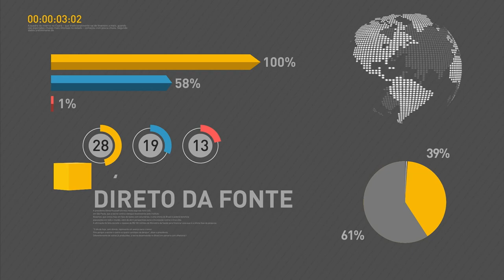Em carta ao Congresso, Temer defende aprovação de reformas para tirar o país da crise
REPÓRTER NBR - 02.02.17: O presidente Michel Temer encaminhou hoje mensagem ao Congresso Nacional defendendo a aprovação das reformas propostas pelo governo para que o país saia da crise, como a da Previdência e a trabalhista. A carta foi levada pelo ministro-chefe da Casa Civil, Eliseu Padilha, e lida na abertura dos trabalhos legislativos em 2017.